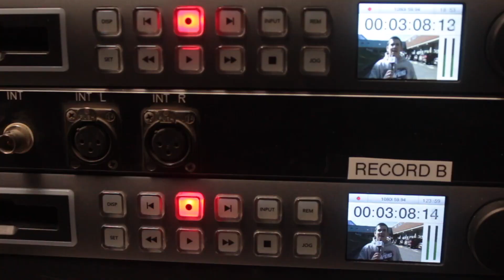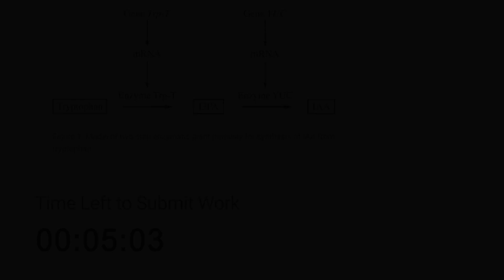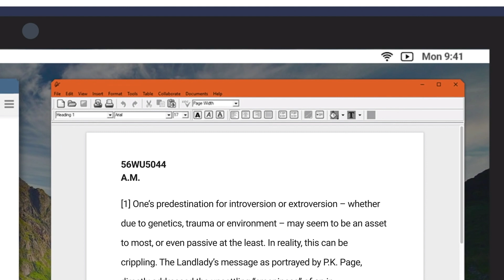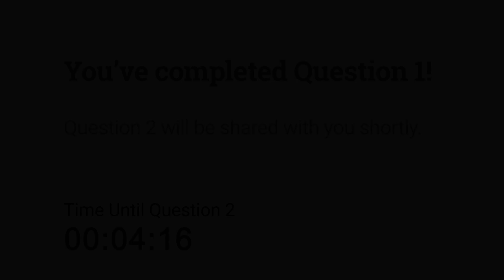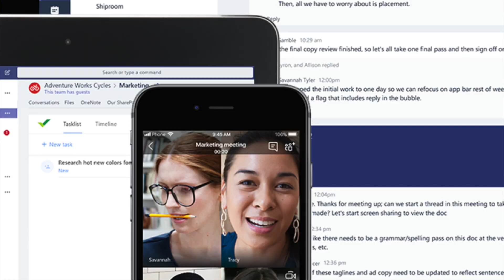Flyer News Remote -- June 5th, 2020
Today's episode is hosted by freshman Tyler Garofalo and sophomore Jay Atal. The show starts off with a story on SAT Testing by Katie Knox and Colby Beck. Then, Tyler Garofalo and Andrew Reynolds have a story on a new bill from the Massachusetts House of Representatives aiming to provide assistance for restaurants hit hard by the pandemic. To close out the show, Zak Clayton brings us a story on Black Lives Matter protests across the state of Massachusetts.